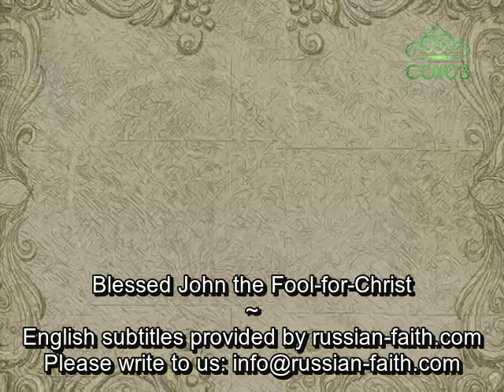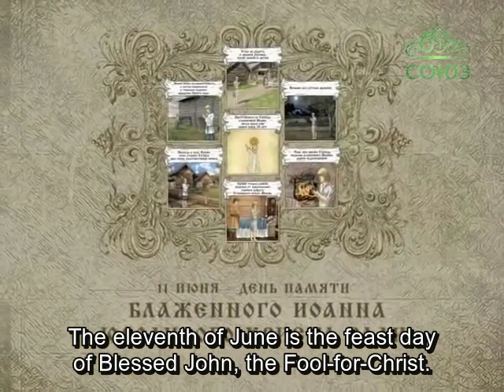June 11 - St. John the Fool for Christ - English Subtitles